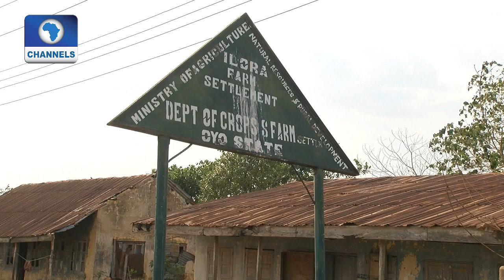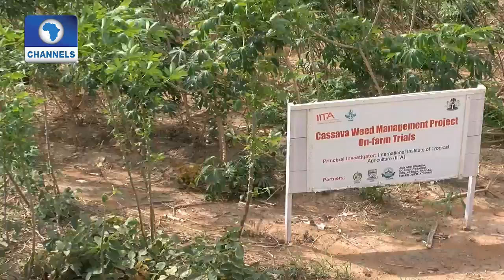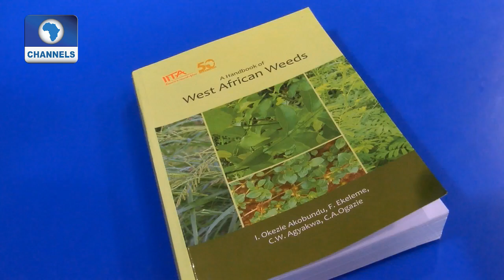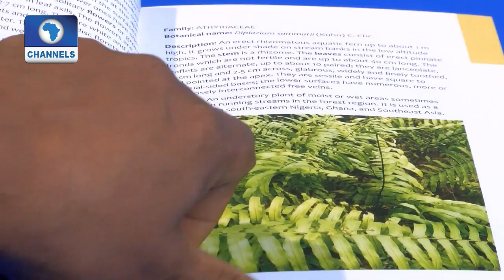Earth File: Focus On Cassava Weed Management Pt. 1